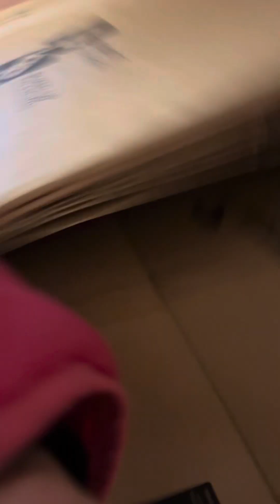Sharing my Christmas Tree with you 🌲